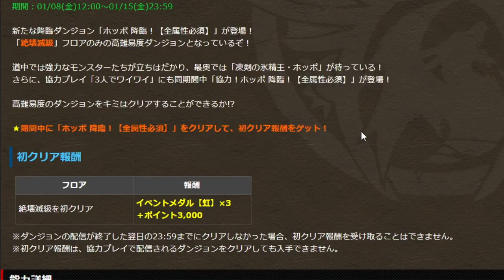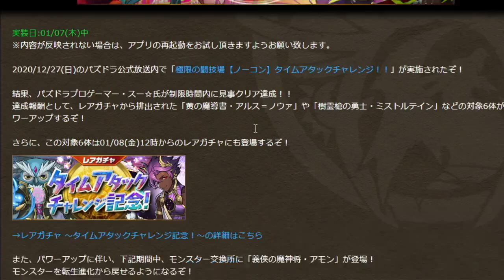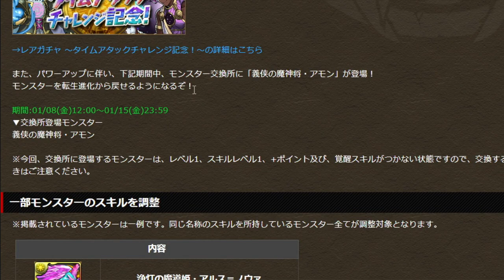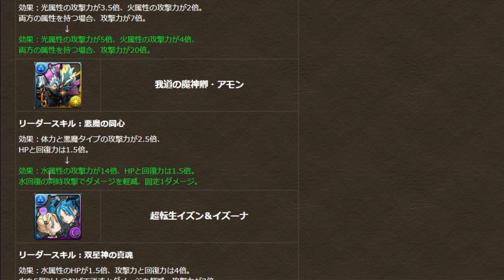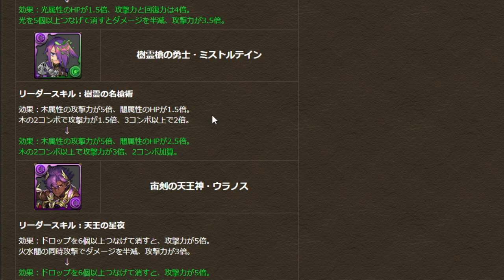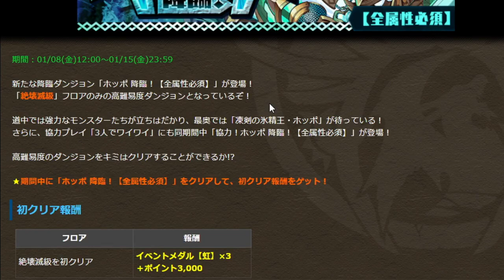【新情報】イズイズ3体でループするようになったぞ！！！【ホッポ降臨・パズドラ】